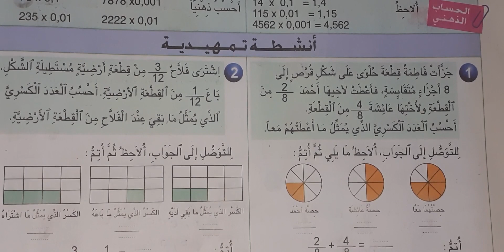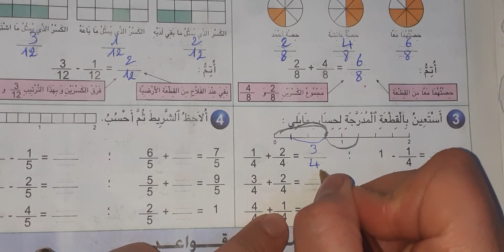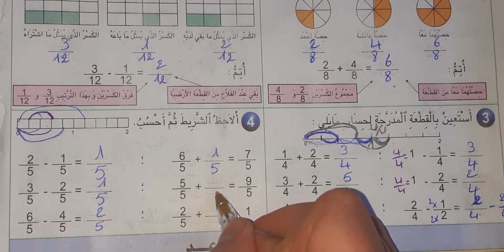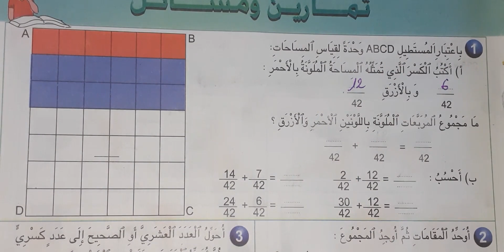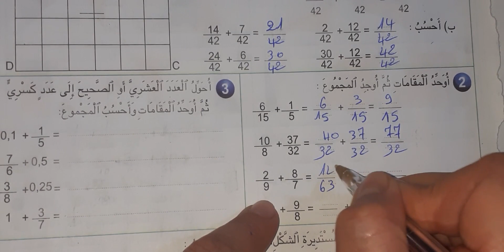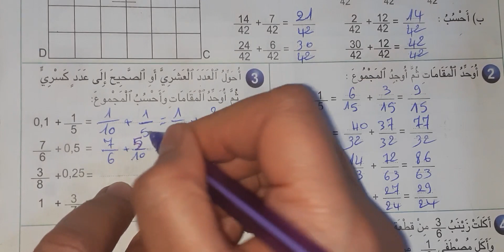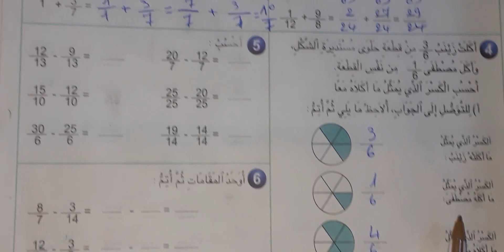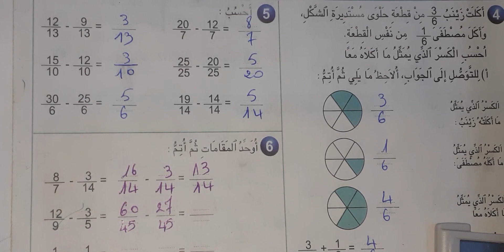الأعداد الكسرية( 4):المجموع والفرق (االنجاح في الرياضيات ص 98 99) الخامس ابتدائي